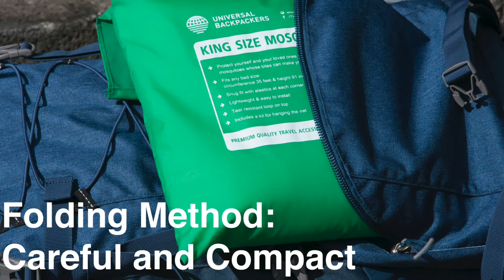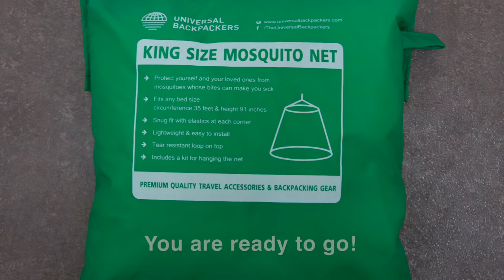How To Fold The Universal Backpackers Mosquito Net | King Size Travel & Home Canopy Bed Netting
Product description:
1. GAME-CHANGING MOSQUITO NET! We designed the perfect net for you, equipped with four unique elastics at each corner, creating a snug fit around your bed. There is also an elastic loop on top to prevent any tearing when one pulls the net down accidentally.
2. A CAREFREE NIGHT'S SLEEP! No more buzzing in your ears, itchy bites or killing mosquitoes in the middle of the night. Our lightweight mosquito net protects you and your family from deadly mosquito-borne diseases. The extra large enclosed volume creates a cool and airy space over the bed.
3. IDEAL FOR HOME & EASY FOR TRAVEL. A decorative canopy for your bedroom and a must for overseas adventures. The one suspension point and demountable spring ring make the net extremely easy to hang or wash.
4. BEST BUY FOR DURABLE PROTECTION! Our net is produced by professionals with over 35 years of experience. The material is 100% ultra-soft polyester and manufactured in accordance with the World Health Organization guidelines. The fine-mesh netting, 156 holes per square inch, offers excellent breathability and prevents small insects from entering.
#1 OUTSTANDING CUSTOMER SERVICE! We believe in our products and the quality that they provide. We are so certain that you will be completely satisfied with our wonderful products, that we offer a one-year unconditional money back guarantee.